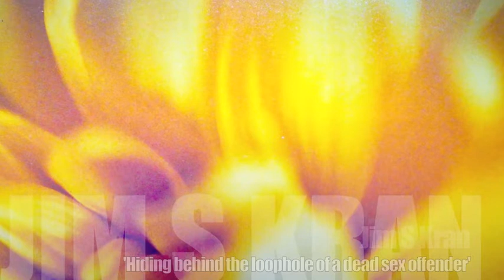'Hiding Behind the Loophole of a Dead Sex Offender'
MMXXII - A public shaming to the former HRH Prince Andrew.